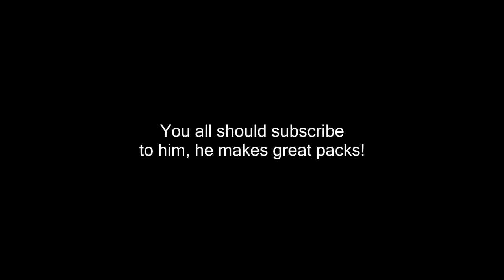Quantum v3 [128x] Pack Release | Collab with Juanteh!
In today's video I am releasing Quantum v3, one of my most requested packs over the past year or so!

► Info!

● Specs - GTX 1070 + 16GB RAM + i7 8700
● IP: mc.hypixel.net

► Social Media!

●Song - Vexento Ascend